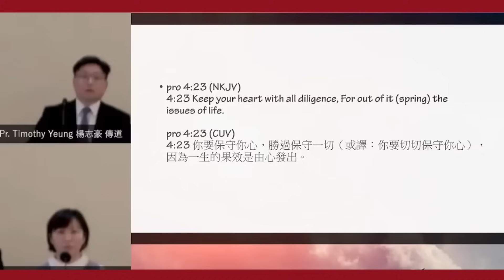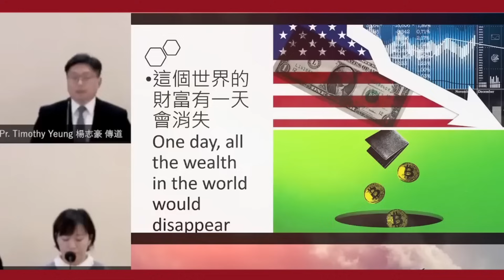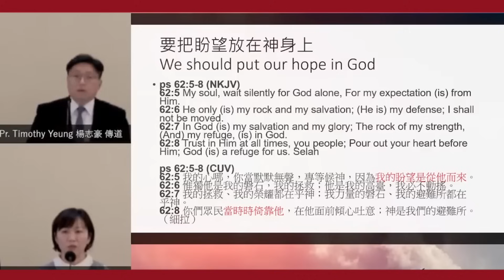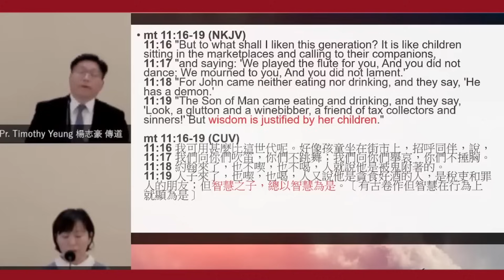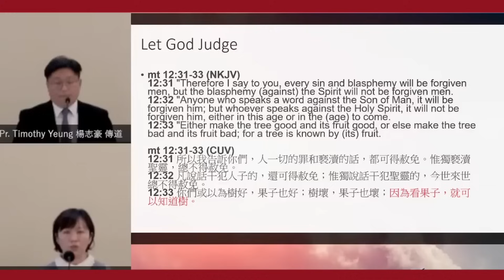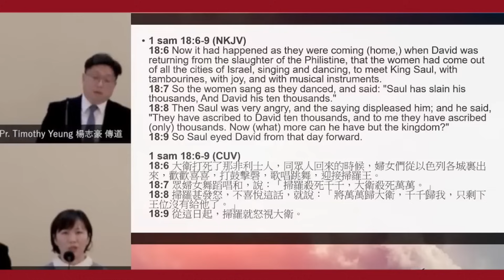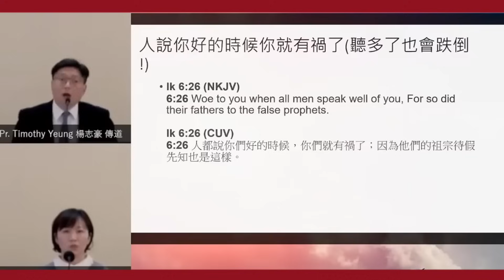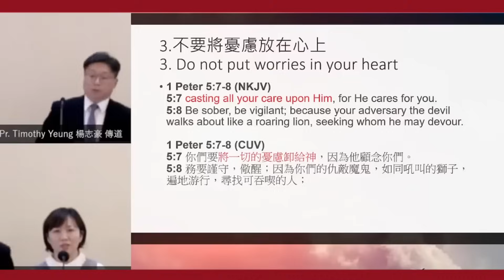不要放在心上Don’t put into your heart (中英)楊志豪傳道